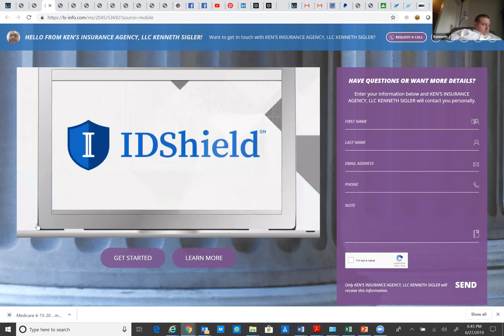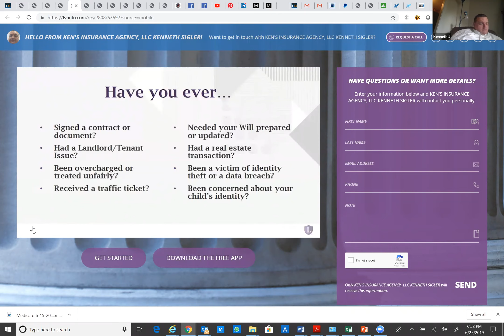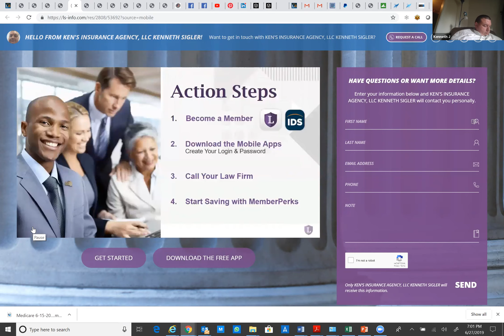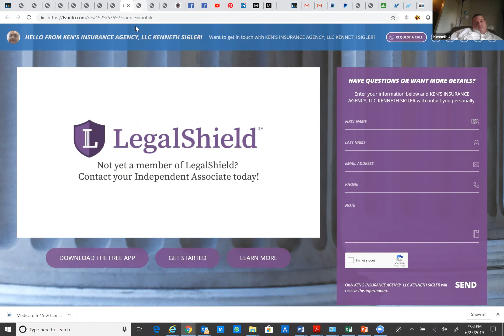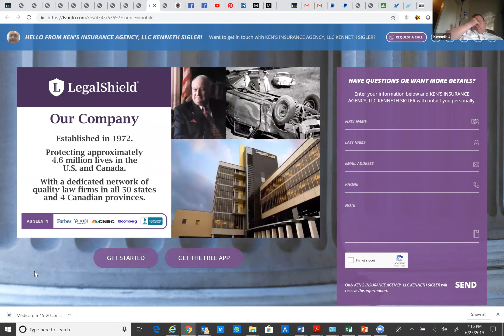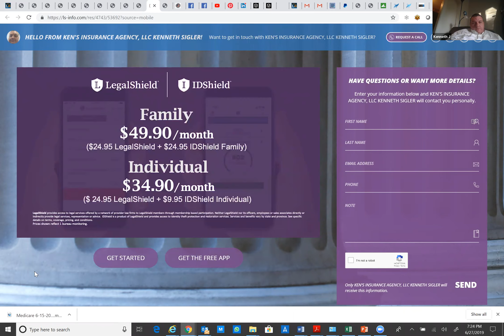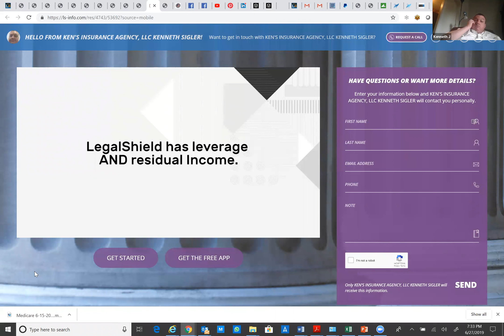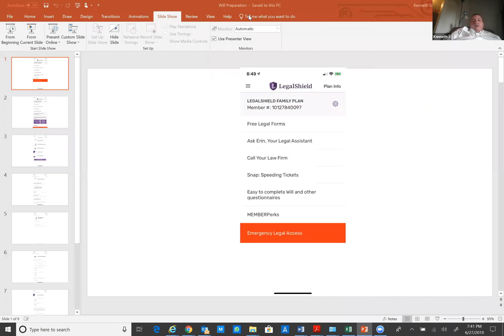Will Workshop 06 25 2019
Hi Everyone, tonight we are having our monthly Will Preparation Webinar. This event is hosted by Ken Sigler and Ken's Insurance Agency. We are recording it and will be posting it on social media. Remember if you want to ask questions or sign up give us a call and we will be glad to help you with these policies and all your insurance Needs. Our number is 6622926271. You can also get more information by going to our website at